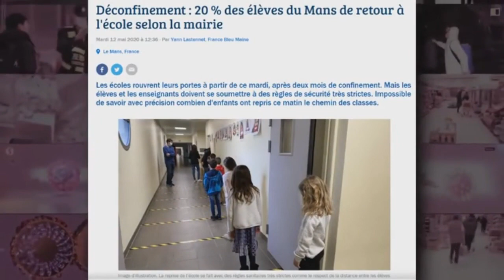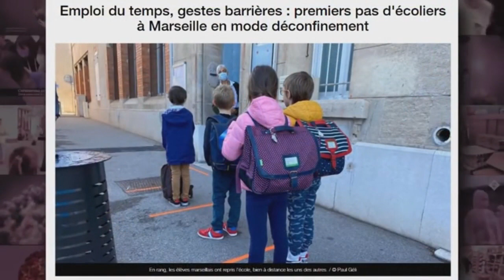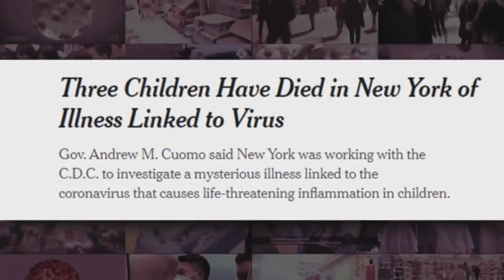NOWA NORMALNOŚĆ i nasze dzieci